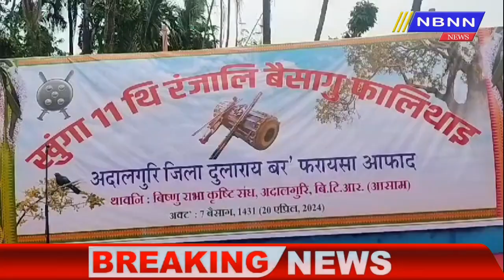NBNN News April 20 ABSU Celebrate Rongjali Bwisagu Udalguri